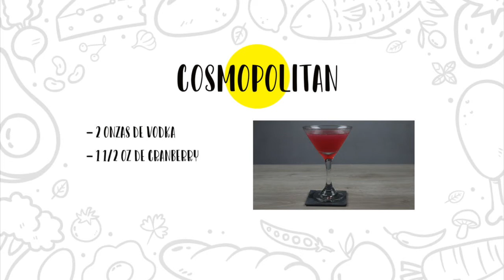UN CLASICO COCTEL: COMO PREPARAR UN COSMOPOLITAN - EL DIARIO DE LA COCINA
⭐ Esta vez les presentamos un clásico de la coctelera: COSMOPOLITAN⭐

Para este coctel/cocktail necesitas los siguientes ingredientes:
- 2 onzas de vodka
- 1 1/2 onzas de cranberry
- 1 onza de triple seco
- 1/4 onza de jugo de limon
- hielo
- copa martini
- coctelera